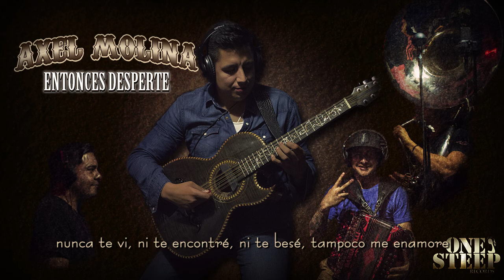Entonces Desperté Axel Molina y su Norteño Banda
Voz Axel Molina

Tuba Ruben Grajeda

Acordeón Alejandro Frescas Corral

Bateria Raul Tapia

Chihuahua Mexico 2017